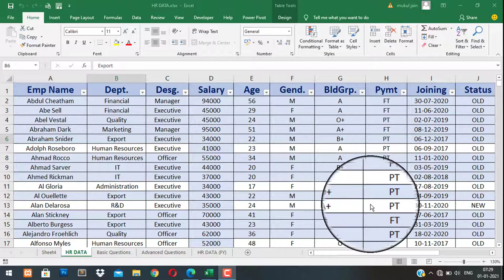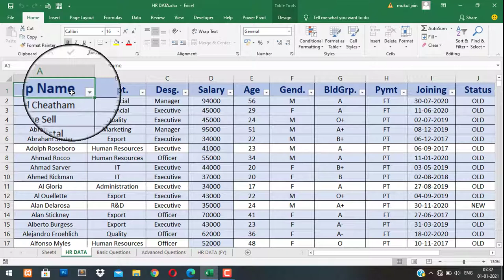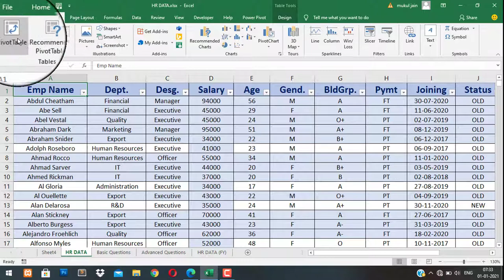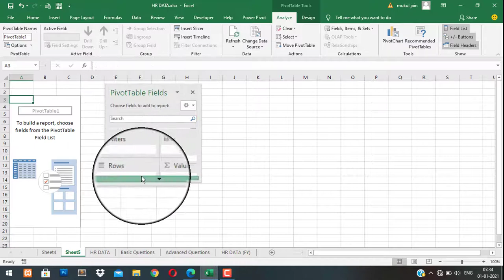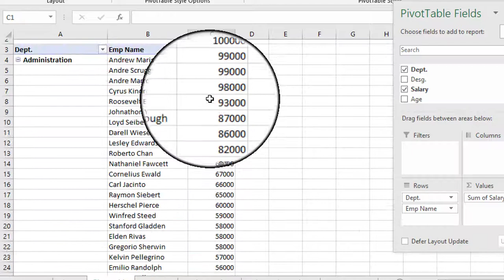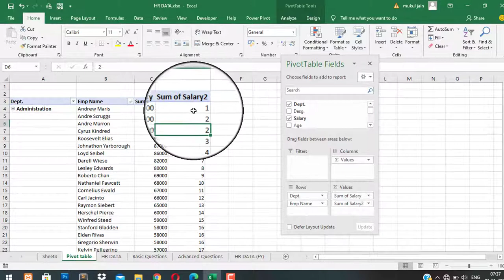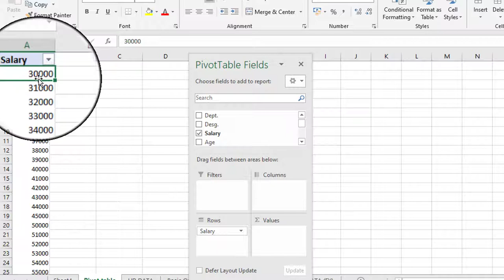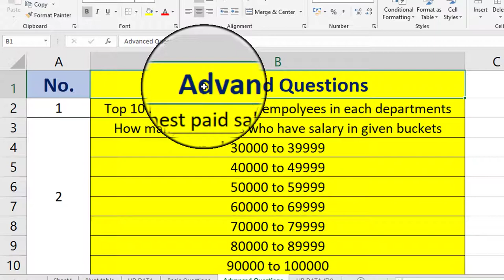Advanced pivot table in hindi (part 1)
hello friends in this video you will learn advanced pivot table in hindi.

You can download this workbook from my fb group excelwithmukul.

Topic- Advanced knowledge about pivot table(part-3)

Important Keywords